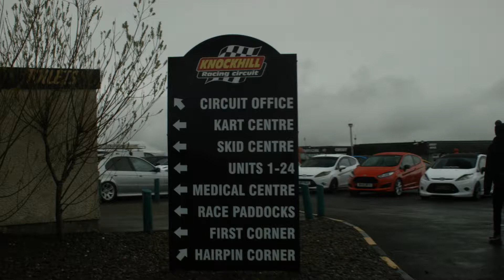Knockhill - Scotland's National Motorsport Centre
We came to Knockhill on an amazing day to capture its full essence on track and show day.